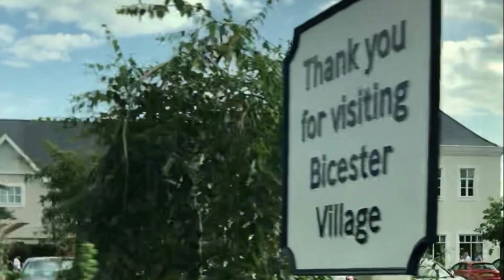United Kingdom - Bath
This video continues to reminisce our 2018 Europe travel. It took us 5.5 hours to travel from Keswick, Lake District to Bath, United Kingdom.

We explored the lovely city of Bath and The Romans Baths on the first day. The Circles, Pulteney Bridge & Bicester Village on 2nd day.

It was an enjoyable 3D2N (3/7/2018-5/7/2018) stay at Bath.